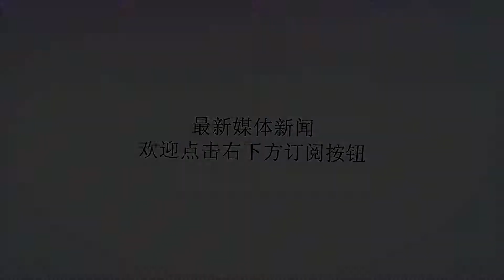帮不了农民的大疆不是好无人机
谢谢！帮不了农民的大疆不是好无人机